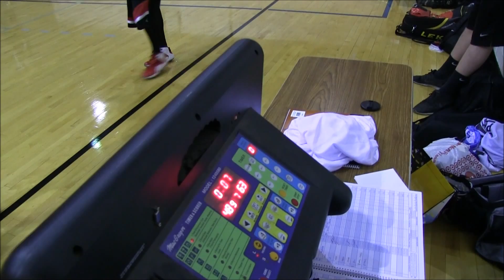Selbyside vs Game Over Week 2 6 8 15